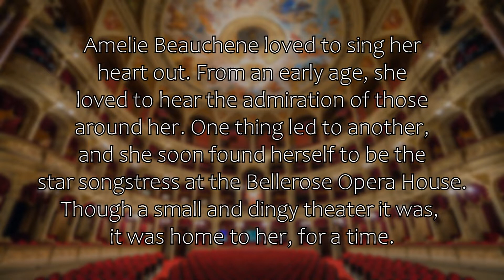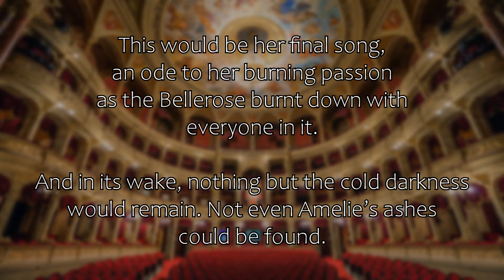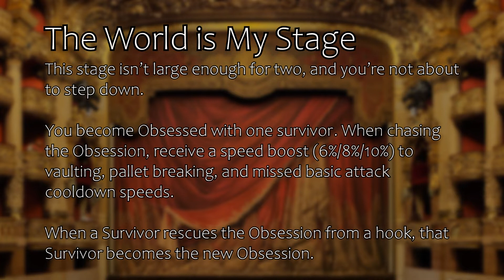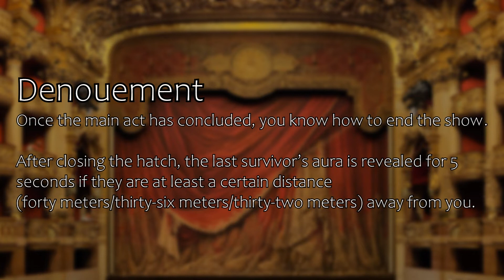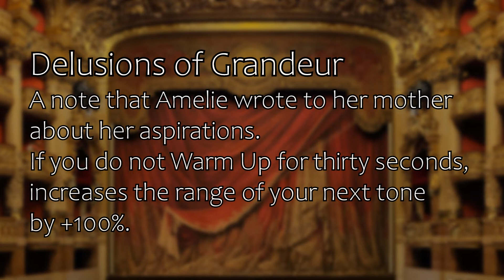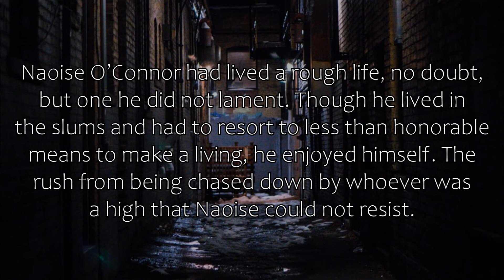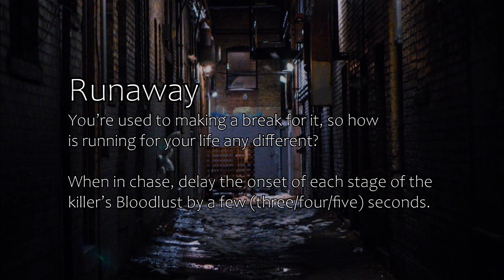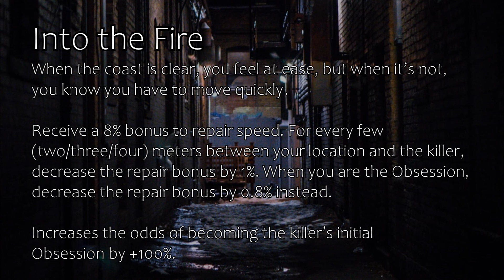THE SOUND OF SILENCE // Fanmade Dead By Daylight Chapter Concept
I came up with a new DBD chapter concept, with a new killer, survivor, perks, and map. Let me know what you think!

Sections~
0:00 Introduction
0:42 The Songstress's Story
2:26 New Killer Mechanics
5:20 Killer Perks & Add-Ons
7:47 New Realm Concept
8:19 Naoise's Story
8:58 New Survivor Perks
10:44 End